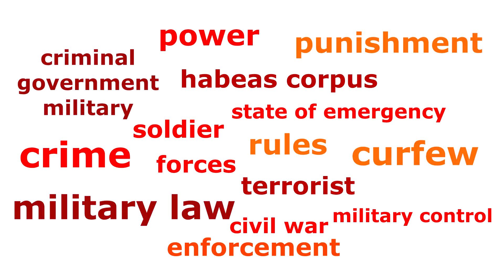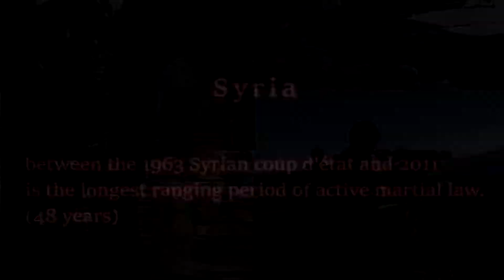Pinagmulan ng "Martial Law" hanggang sa kasalukuyan | #88 TRIPPSEARCHER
Kung alam na natin kung ano ang ibig sabihin ng Martial law, saan naman nagmula ang salitang Martial. Ang pariralang Martial Law ay nagsimula pa noong 1530's na may pang-uri na Martial na nangangahulugang "nauukol sa militar".

THIS CHANNEL :
The questions that I see around me, maybe your questions too and additional knowledge as well with tips and more...

RESOURCE AND LINKS :
from flicker
Map of England, as of ca 1480